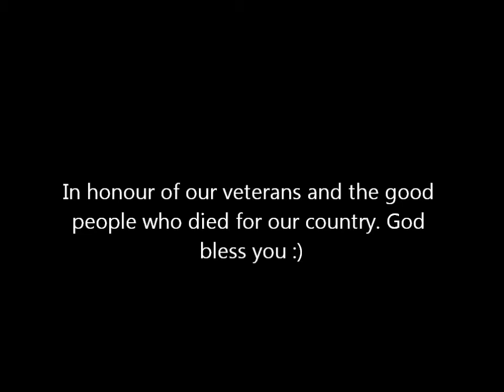Memorial Day (SFM)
God bless our soldiers :D